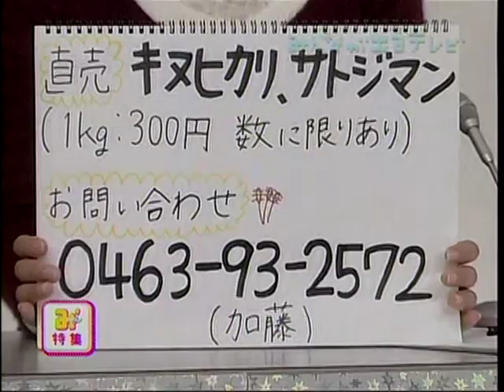稲刈り体験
稲刈り体験　みんテレ　鴨田E、副島Yレポート